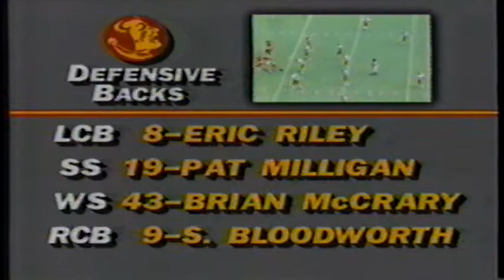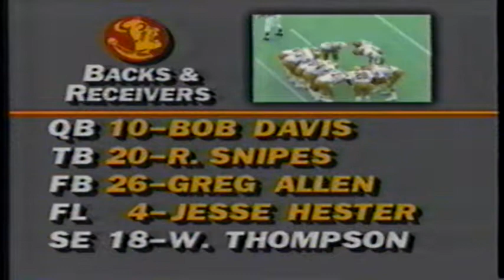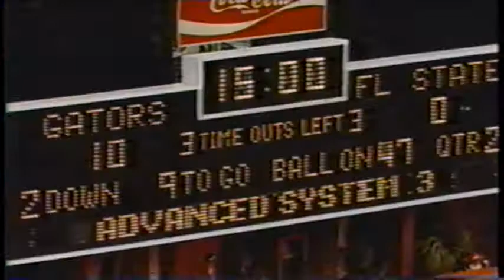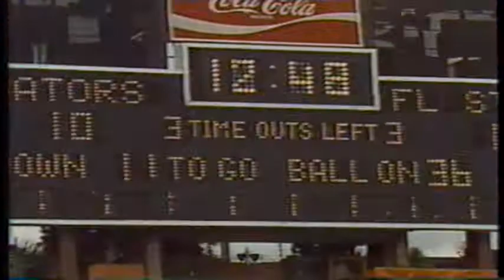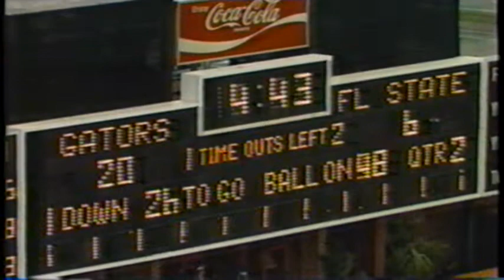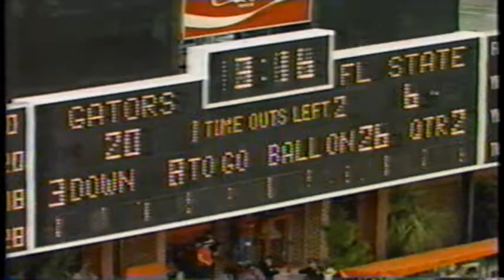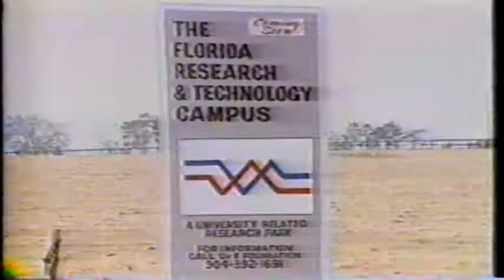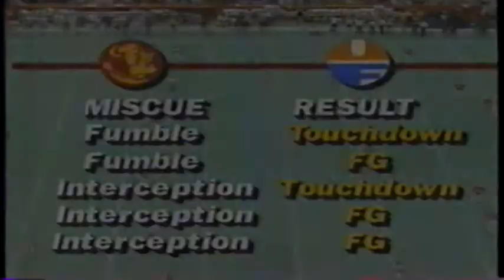December 3, 1983 - Florida State @ #12 Florida